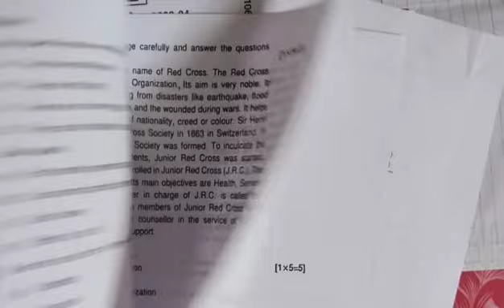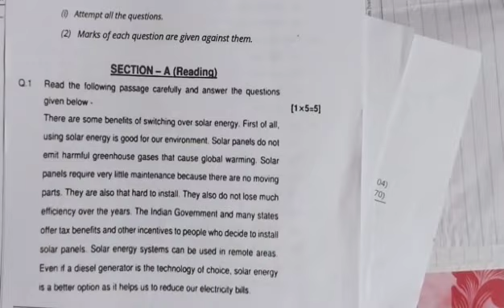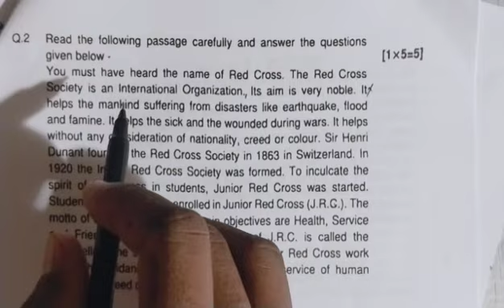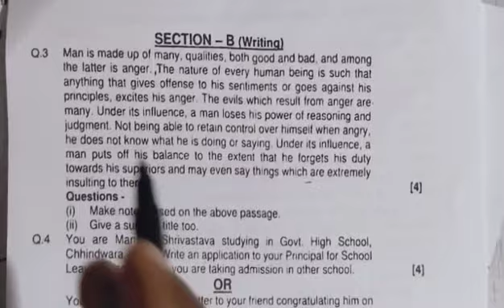Class 10th english trimasik paper 2023-24 full solution🔥/कक्षा 10वीं अंग्रेजी त्रैमासिक पेपर 2023-24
12 सितंबर का लिक पेपर

100% असली पेपर कक्षा 10वीं अंग्रेजी त्रैमासिक परीक्षा 2023-24

सभी जिलों में यही पेपर आयेगा

कक्षा 10वीं अंग्रेजी त्रैमासिक परीक्षा पेपर 2023–24 एमपी बोर्ड
10वीं अंग्रेजी का त्रैमासिक परीक्षा पेपर 2023-24
सम्पूर्ण उत्तर सहित पेपर कक्षा 10वीं अंग्रेजी त्रैमासिक परीक्षा 2023-24
वायरल पेपर कक्षा 10वीं अंग्रेजी त्रैमासिक परीक्षा 2023-24
9वीं अंग्रेजी त्रैमासिक परीक्षा पेपर 2023-24 एमपी बोर्ड
रीयल पेपर कक्षा 10वीं अंग्रेजी
mp board class 10th english trimasik pariksha paper 2023-24
full solution class 10th english trimasik paper 2023-24
100% real paper class 10th english trimasik paper 2023-24
real paper class 10th english trimasik paper 2023-24
10th class english trimasik paper 2023-24
class 10th english quarterly exam paper 2023-24
quarterly exam paper class 10th english
quarterly exam paper 2023-24
mp board 10th english quarterly exam paper 2023-24
10th class english
kaksha 10 angreji trimasik paper 2023-24
kaksha 10vin angreji trimasik pariksha 2023-24
viral paper kaksha 10 angreji
leak paper kaksha 10 angreji trimasik pariksha 2023-24
full solution class 10th english quarterly exam paper 2023-24
real paper 10th english trimasik paper 2023-24
full solve paper class 10th english
viral 100% class 10th english
12 setember ka leak paper

👉♥️Private group join now

Real paper leak